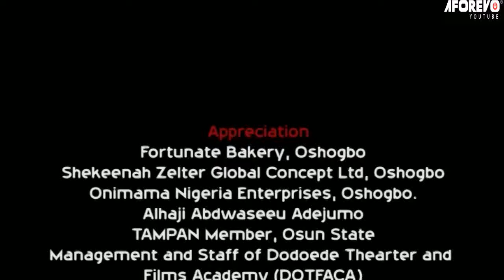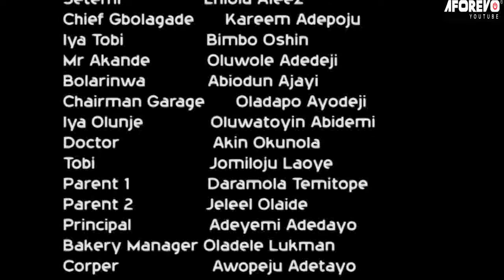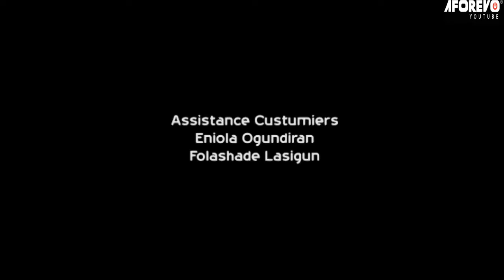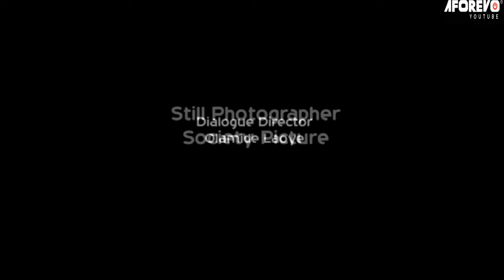OWU IYA GBON - A Nigerian Yoruba Movie Starring Victoria Kolawole |Bimbo Oshin | Sanyeri |Iya Gbokan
When A Greedy Wife Decided To Claim Rights To Her law's Wealth By Any Means, She Did Not Expect What The Consequence Would Be.